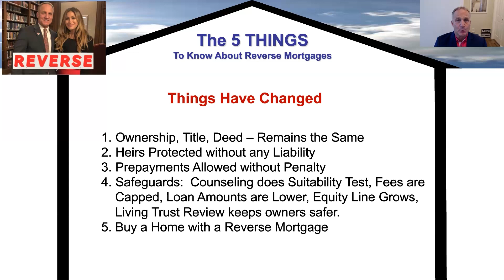Reverse Webinar: What's Changed?